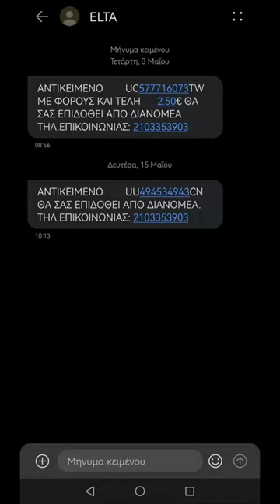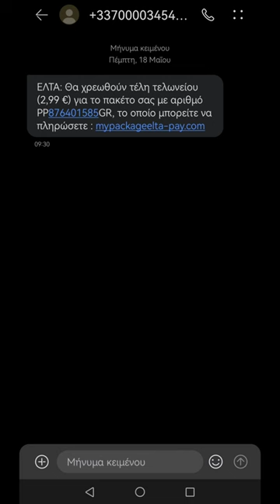Απάτη με μηνύματα από τα ΕΛΤΑ. Προσοχή!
Δείτε σε αυτό το βίντεο κάποιες μικρές λεπτομέρειες με τις οποίες μπορείτε να παρατηρήσετε για να καταλάβετε εάν ένα μήνυμα είναι ψεύτικο. Παραλίγο να την "πατήσω" κι εγώ με το ποσό αληθοφανές είναι το μήνυμα που αποστέλλεται. Χρειάζεται μεγάλη προσοχή και ελπίζω να βοηθάει αυτό το βίντεο.